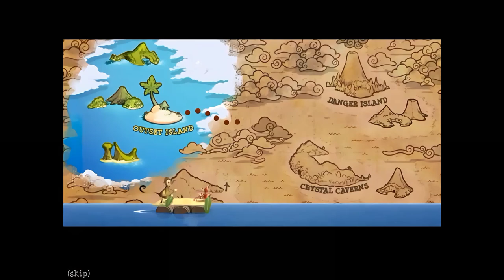Tropix 2 The Quest for the Golden Banana Trailer - 60 FPS Full HD 1080P (AI Denoise & Sharpen)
Play, shop, relax! Tropix™ 2 is a world full of tropical games, luxurious sandy beaches, exciting jungles, and undersea castles! Play games, earn sand dollars, and search for the legendary Golden Banana!